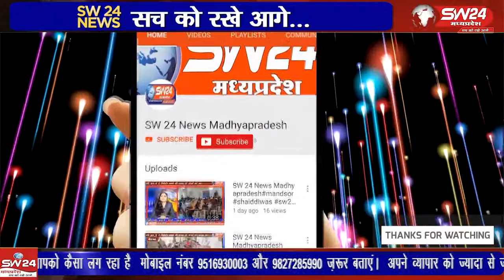तहसील विधिक सेवा समिति अध्यक्ष एवं प्रथम श्रेणी न्यायिक मजिस्ट्रेट विवेक जैन ने आज कसरावद सब जेल का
तहसील विधिक सेवा समिति अध्यक्ष एवं प्रथम श्रेणी न्यायिक मजिस्ट्रेट विवेक जैन ने आज कसरावद सब जेल का निरीक्षण किया
कसरावद से अकिल खान की रिपोर्ट।